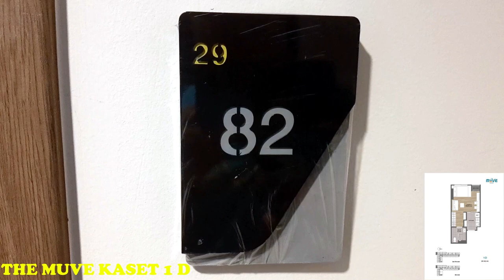คลิปแรก ดูห้องจริง THE MUVE KASET TYPE 1 D เดอะมูฟ เกษตร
ผมถ่ายห้องของผมเอง type i D floor 4 เป็นแบบห้องขนาด 28 ตรม ขนาดใหญ่ที่สุดในคอนโด ห้องแบบนี้จะมีทั้งหมดแค่ 7 จาก 248 ห้องเท่านั้น (2/3/4/5/6/7/8)